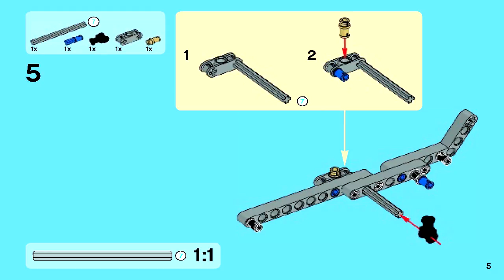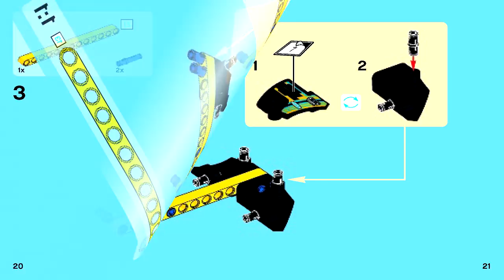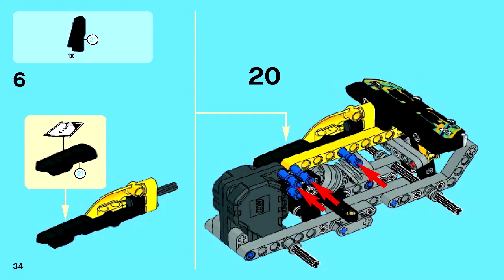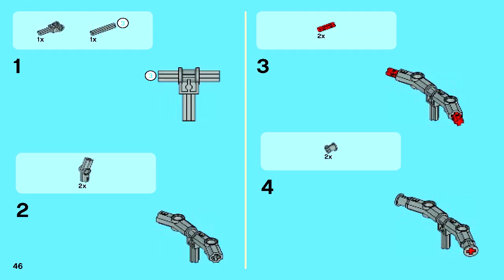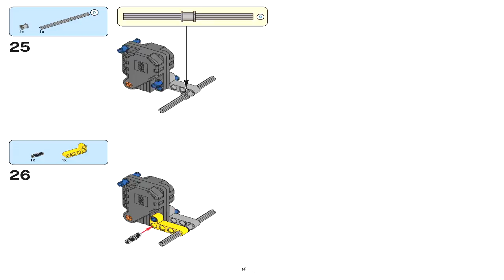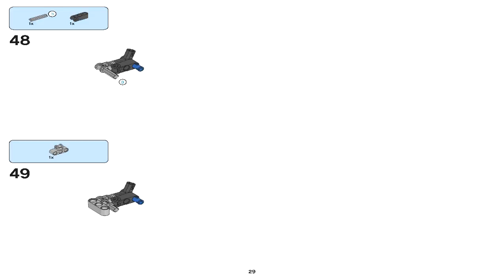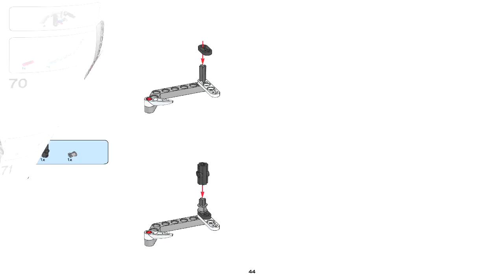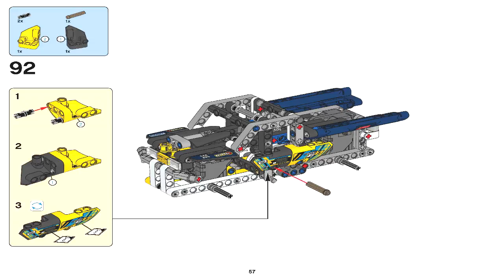Lego 42034 - Quad Bike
Theme: Lego Technic
Set number: 42034-1
Official piece count: 148
Year released: 2015
Dimensions (LxWxH) 28.2 x 14.1 x 6.1 cm